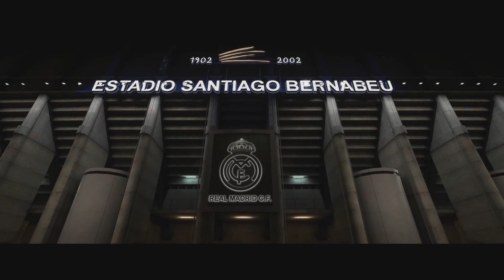Spiel Fifa 18 Eröffnungsspiel Real Madrid 6-2 Atlético Madrid Ps4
Let's Play mit Game's Over!
Bei der Installation von Fifa 18 kannst du bist das spiel geladen ist trotzdem spiel?!
Hier die Spiel Fifa 18 Eröffnungsspiel Real Madrid gegen Atlético Madrid PS4